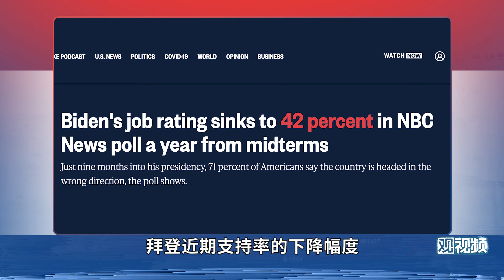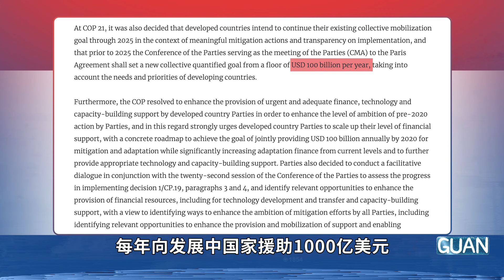拜登有什么资格指责中俄？先管好你们这个小弟吧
在拜登就气候问题指责中俄后，美国国安顾问沙利文更是猛烈给中国扣“不合群”帽子。他们这样说话不害臊吗？他们带到气变大会上的是一个空头承诺，没有兑现这个承诺的方案，没有它不被下届共和党政府推翻的保障。而中国为兑现我们的承诺，整个国家都行动了起来。